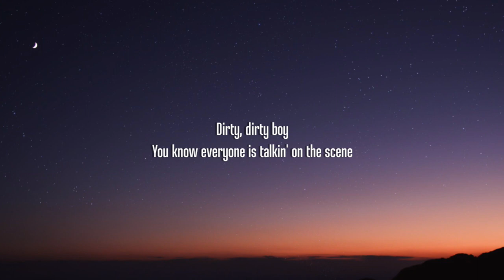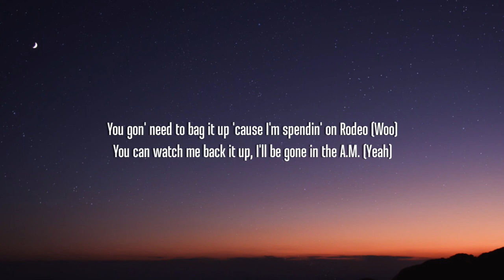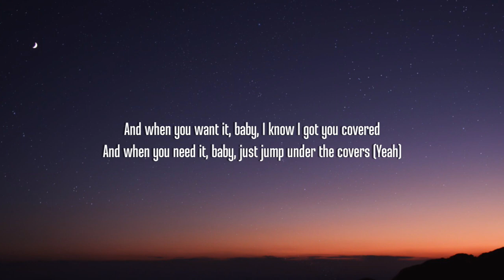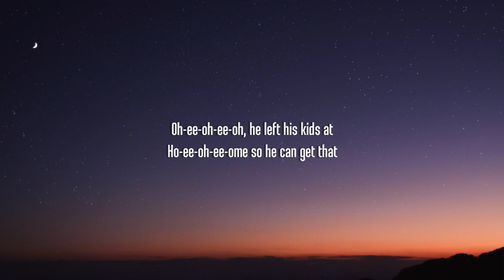Sam Smith - Unholy (Lyrics) ft. Kim Petras | "mommy don't know daddy's getting hot"